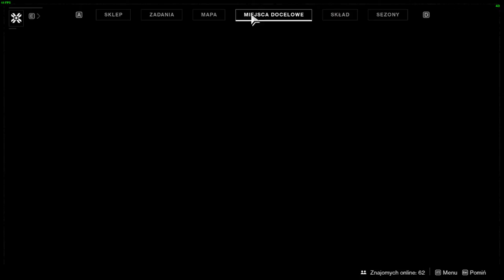Zagrajmy w Destiny 2 PL - Długa rozgrywka (Odc.34) +16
Opis:
Witam was w "Zagrajmy w Destiny 2" po polsku.

Wszystkie utwory muzyczne występujące w grze należą do ich prawnych właścicieli.